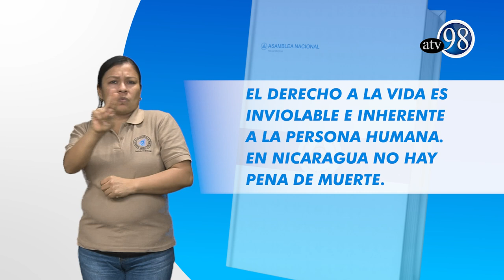ARTÍCULO 23 CONSTITUCIÓN POLÍTICA EN SEÑAS